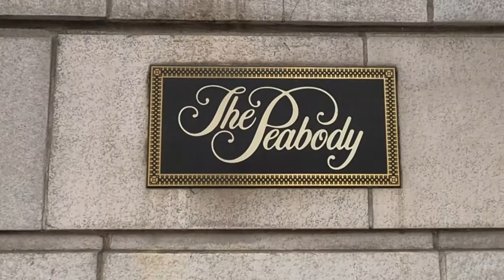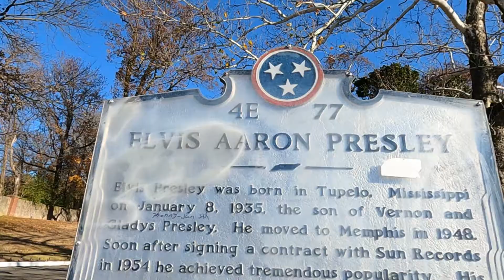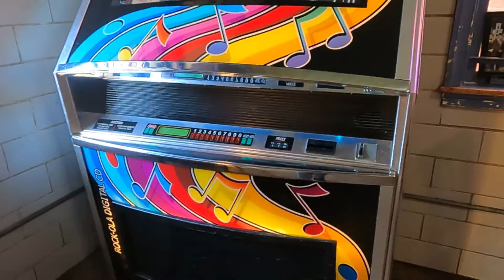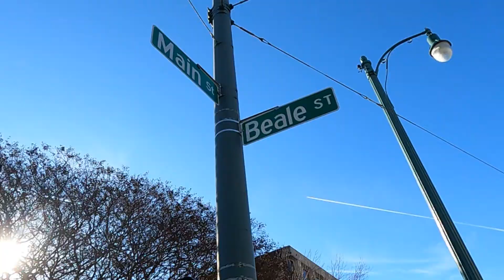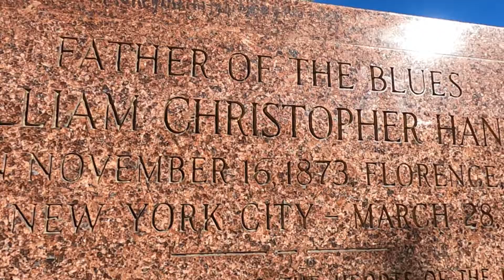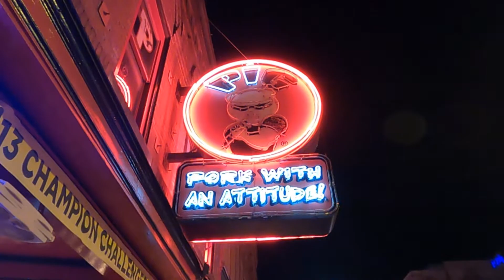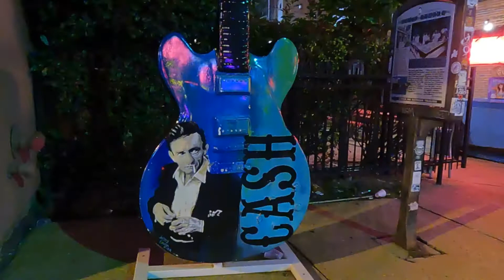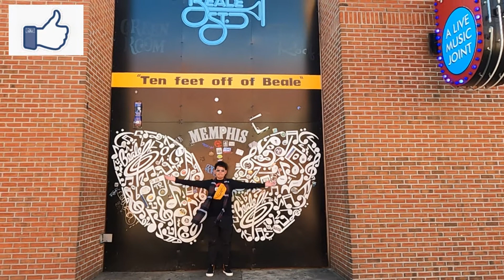Du Lịch Mỹ | Memphis, Tennessee | Phần 2 | Một ngày khám phá thủ đô nhạc Blues thế giới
Mời các bạn cùng mình đi du lịch Memphis nha! Cùng nhau vào thăm Graceland và Beale Street nhé!